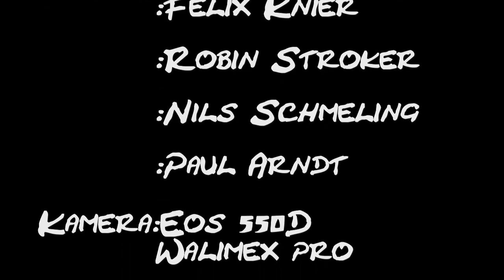Yard Skatehall Hannover!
ja kleines video !